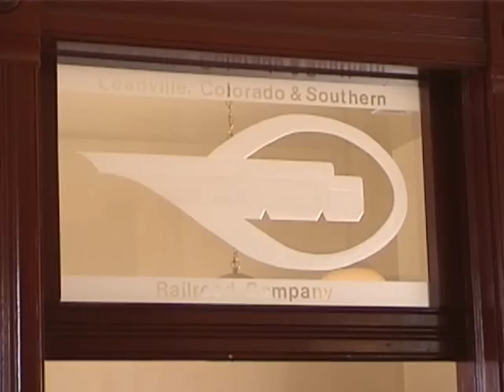Leadville, Colorado and Southern - Aug. 25, 2008 Part 1